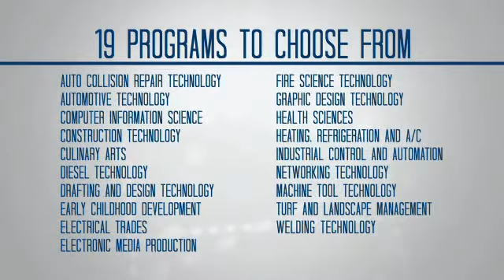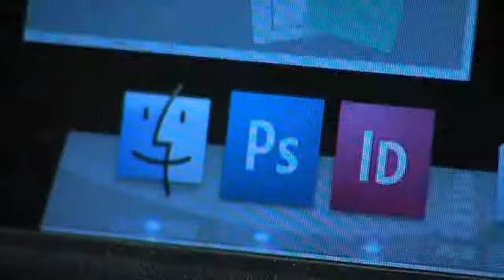OTC Career Center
The Career Center at Ozarks Technical Community College provides students with state-of-the art equipment, learning hands-on skills from high quality instructors, which is important in this competitive, global economy. or call and start your future today.